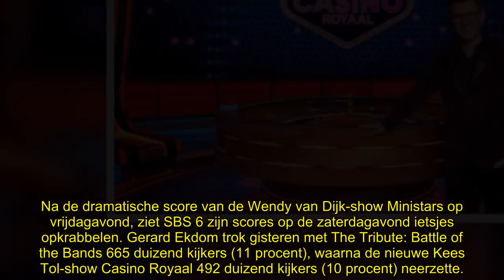Kees Tol pakt half miljoen kijkers met casinoshow: ‘Verdrietige dag’g’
Kees Tol ziet zijn nieuwe gesponsorde programma Casino Royaal met voorzichtige cijfers van start gaan op SBS 6. “Het is voor hem net zo’n verdrietige dag vandaag als voor Wendy van Dijk gisteren.”